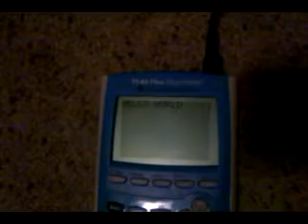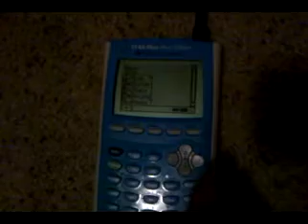DoorsCS USB Mouse Shell Expansion Demo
This is a demo of a shell expansion for the DoorsCS calculator shell that allows for use of a standard USB mouse connected to the TI-84 Plus/Silver Edition's USB port (via mini-A to A female adapter), which does NOT rely on usb8x.

Apologies for the crappy video quality, it was 2AM on my phone and I was very tired.